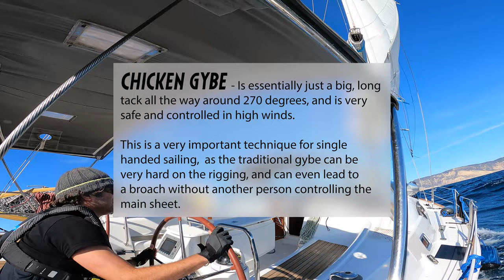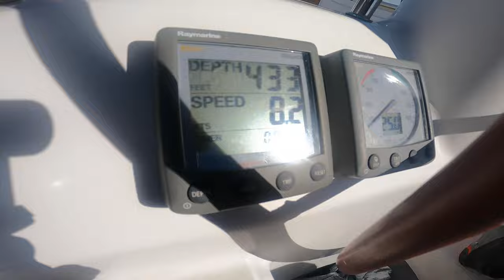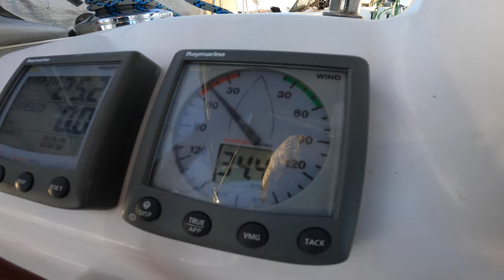EP10 Solo Sail in a Gale!! Weighing Anchor and Sailing Santa Cruz Island under Small Craft Advisory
Solo Sailing in gale force winds around Santa Cruz at the Santa Barbara Channel Islands.

Ignore Small Craft Advisory at your peril!! After a very calm evening, I awoke in the middle of the night under high winds. After letting out all of my anchor scope, I cut myself free and set sail into 35 knots of wind.  It was an absolute blast right up until it wasn't!  With my tail between my legs, I tuck into Smugglers Cove on Santa Cruz Island to  ride out the 35 knot winds.

Cheers,
John